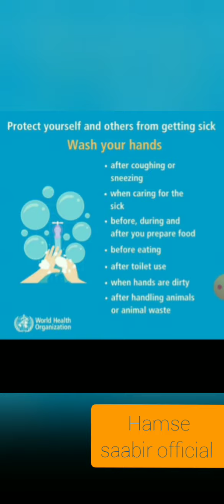WAX KA BARO CAAFIMAADKA QAYBTII 28AAD♡♡♡♡